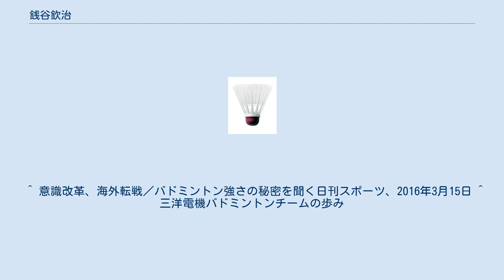銭谷欽治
銭谷　欽治（ぜにや　きんじ、男性、1953年3月13日 - ）は、石川県加賀市出身の日本の元バドミントン選手。
現在は日本バドミントン協会の専務理事を務める。
 石川県立大聖寺高等学校－中央大学－河崎ラケット工業－三洋電機 (1984年入社)。
 全日本総合バドミントン選手権大会男子シングルで1976年から4連覇など7回の優勝を持つ。
 1990年、三洋電機監督に就任。
1996年から三洋電機女子チームを全日本実業団バドミントン選手権大会4連覇に導いた。
 日本バドミントン協会理事・選手強化本部本部長、大阪府バドミントン協会理事長、三洋電機総務人事本部文化・スポーツ推進部部長等を歴任する。
 石川県はバドミントンが盛んで多くの有名選手を輩出しているが、その殆どはバドミントン王国である県中央部の金沢市出身あるいは金沢市の学校の出身者であり、県西南端の加賀市出身の選手が活躍するのは稀なことであった。
 そのため、銭谷の出身地である加賀市などを含む南加賀地区では銭谷の功績を記念し、1985年から『銭谷杯争奪少年バドミントン大会』を開催している。
 全国高等学校総合体育大会バドミントン競技大会 全日本学生バドミントン選手権大会 全日本社会人バドミントン選手権大会 全日本実業団バドミントン選手権大会 国民体育大会バドミントン競技 全日本総合バドミントン選手権大会 トマス杯（世界国別対抗戦） 1979年と1982年に日本は地区予選を勝ち抜き本大会に出場。
共に主戦選手に選ばれている。
 1979年には準決勝進出している。
 ^ 意識改革、海外転戦／バドミントン強さの秘密を聞く日刊スポーツ、2016年3月15日 ^ 三洋電機バドミントンチームの歩み